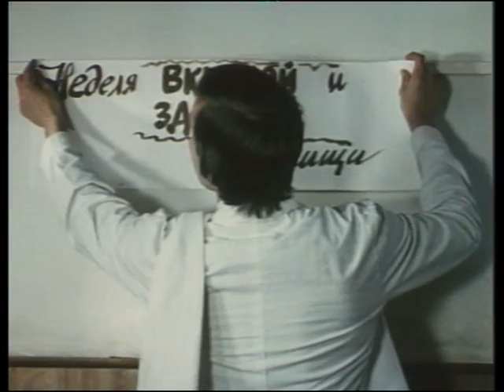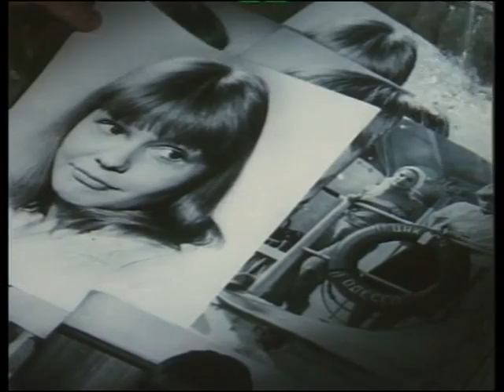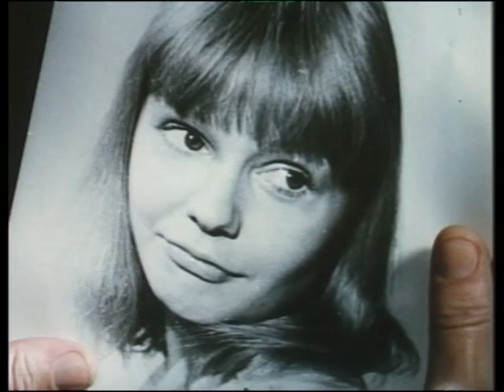Фильм Берегите Женщин часть вторая VTS 02 2